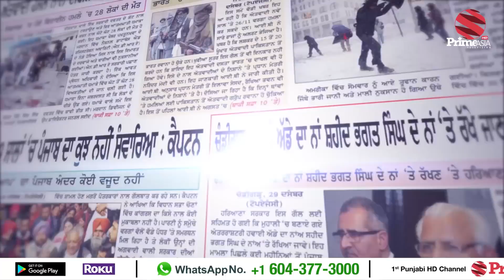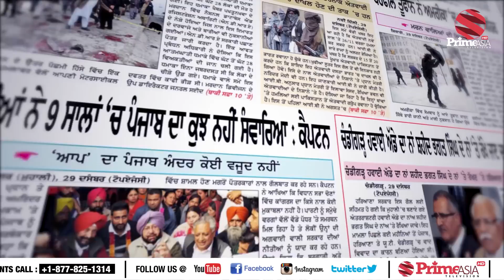Prime Khabar Di Khabar 516_Only One Person Died In Punjab